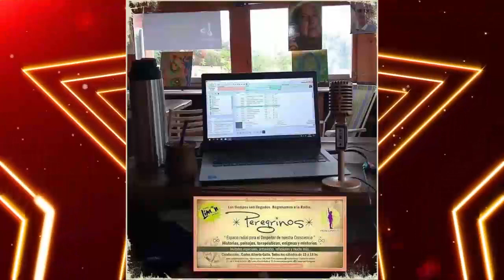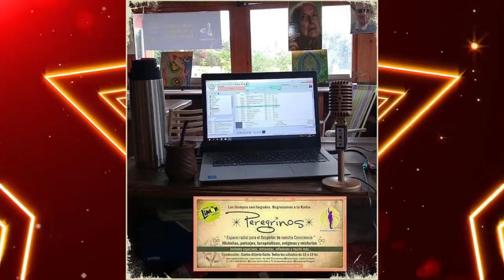Entrevista - Peregrinos Radio (15/05/2021)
Entrevista a Edgardo Marranti
Peregrinos Radio (15/05/2021)
"Hacia la construcción de un sueño compartido".
Sábado 15/05/2021
Conducción Carlos Alberto Gallo y Andrea Maiuri

Edgardo Marcelo Marranti